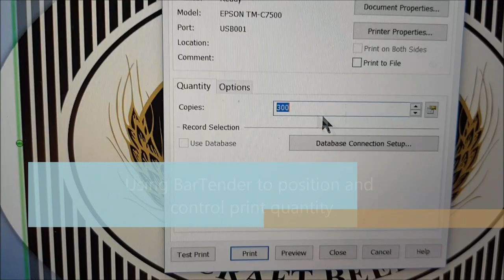EPSON C7500G with in line stripper, 300 digital printed labels under a minute - KTEC GROUP UK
With the EPSON ColorWorks C7500g and the in line stripper winder unit, labels can be printed and wound to finish rolls very fast.
By leaving the waste on the pre-cut labels it's not so important to position the artwork so accurately when needing bleed to edge. The video shows how the labels are printed waste on and then the in line stripper removes the waste and can optionally trim the edges or slit into lanes if multiple across, then winds to neat rolls.
The print and strip method ensures no undried ink on the edges and fingers and is good for printer health and long working life.

KTEC GROUP UK   -  Labels-U-Print  ® the DIY label printing supplies specialists
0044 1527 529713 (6 lines)